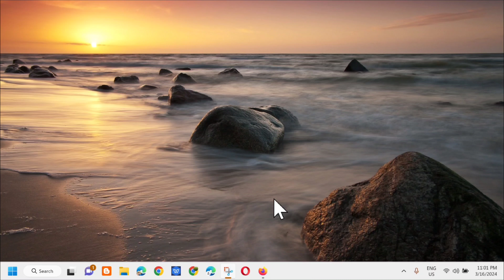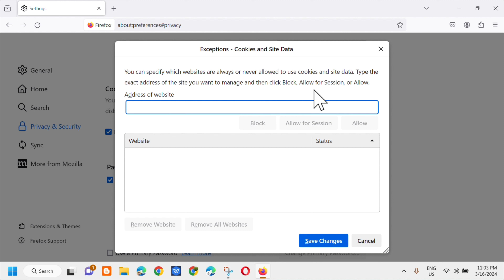How To Delete Cookies and Site Data When Mozilla Firefox is Closed [Guide]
Cookies are small files that are stored on your computer whenever you visit a website. They make web pages load quicker, and websites will remember your passwords and settings. However, cookies are also used by advertisers to target you with personalized ads.

Cookies are typically smaller than one megabyte each. But, if you visit a lot of websites, these small files can add up over time. They can take up too much RAM, which can slow down your browser. Cookies might also store outdated or wrong data, which can make it difficult to load an updated version of a site.

1. Click on the Tools bar (three bars in the top-right corner).
2. Click History.
3. On the menu to the right, select Clear Recent History.
4. In the Clear All History menu, select the time range to Everything.
5. Select the options, Cookies, Cache, Active Logins, Site settings, and Offline website data.

Issues Addressed In This Tutorial:
Firefox clear cookies from site
Firefox clear cookies for website
delete cookies and clear cache Firefox
how to clear cookies and history on Firefox
how to clear cache and cookies in Firefox browser

Clearing the cache cookies and site data from a web browser is an important first-step for almost any troubleshooting for internet browsing. The 'cache' is a tool used by your internet browser to speed up the page loading process. However, sometimes it can cause a problem when websites are updated and developed as files saved in the cache may conflict with what's actually coded into the website. Clearing cache and cookies is a way we can be sure that any issues you may come across are actually something wrong with the website, rather than inconsistencies caused by using different browsers.